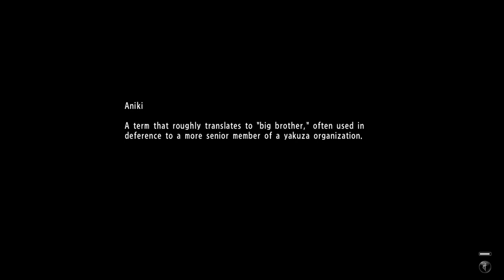Press A To Gay! Plays Yakuza 6 - Bring Your Own Baby (Part 10)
This Japanese soap opera... soon there'll be clones or something